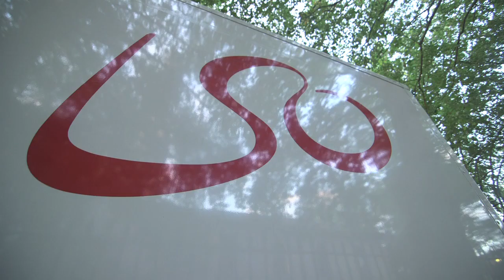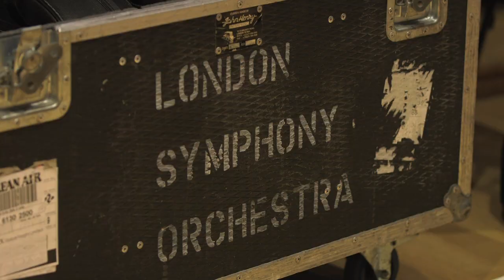Transporting the LSO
Moving an entire orchestra around the world is no mean feat! Stage and Transport Manager Alan Goode and his team are the first ones at work and last ones home - find out how they do it in this behind the scenes look at stage managing the LSO.